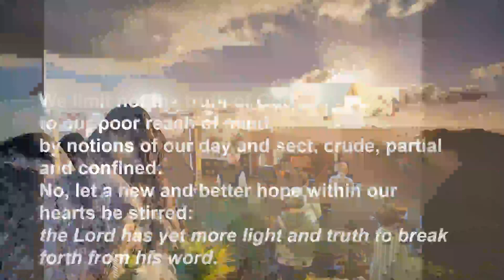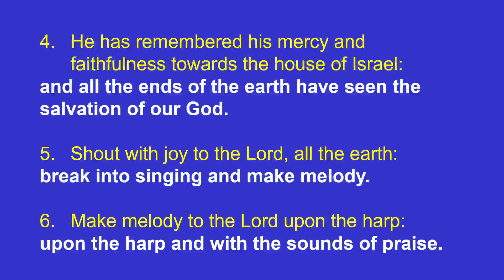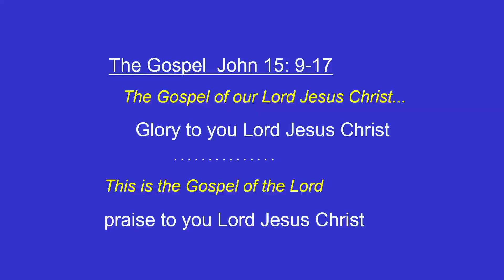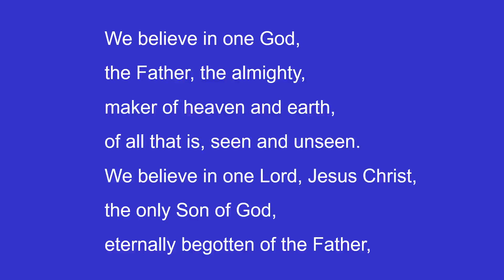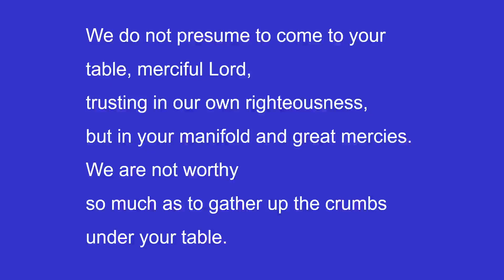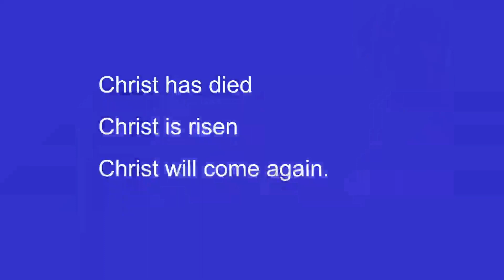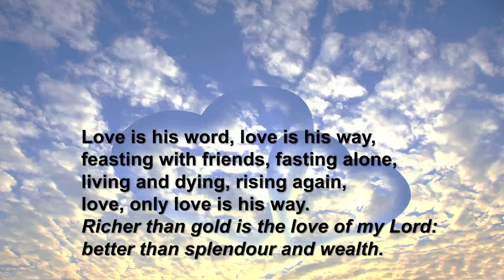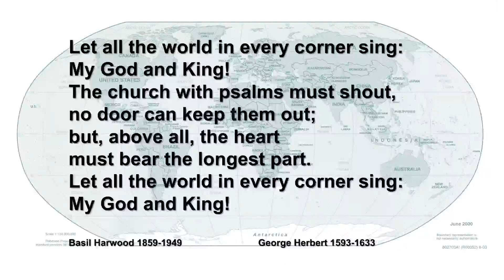Lambton Anglican Parish Sunday Service 9-5-21